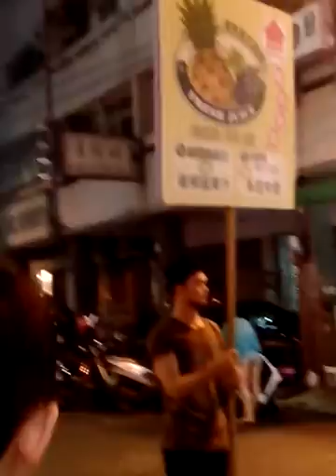臺中遇見..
臺中逢甲夜市